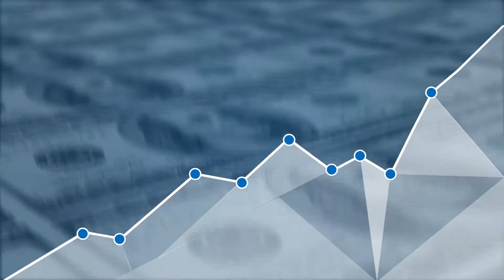LP Innovations' BlueTracs-ORC Tracking Technology